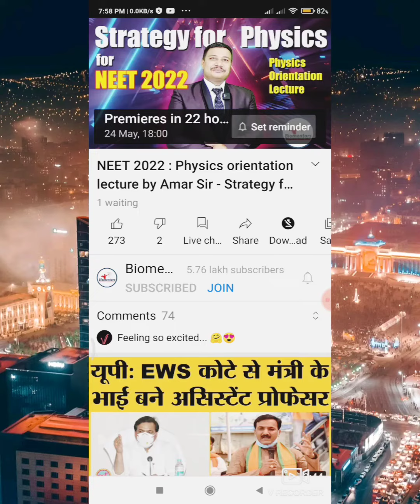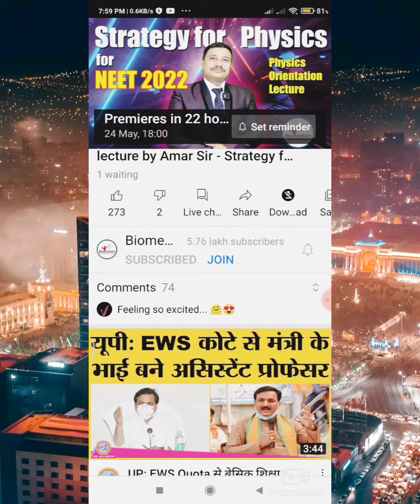Best Physics Strategy for Neet 2022 exam 🤗 to get top rank | Neet 2022 & 2023 Biomentors amar sir 🧐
Best Physics Strategy for Neet exam 🤗 to get top rank | Neet 2022 & Neet 2023 Biomentors amar sir 🧐
physics strategy by biomentors,
amar sir biomentors,
physics strategy for neet 2023
geetendra sir,
biomentors neet physics strategy,
physics tips for neet,
neet 2022,
neet 2021,
best physics teacher on youtube,
neet physics tips and tricks,